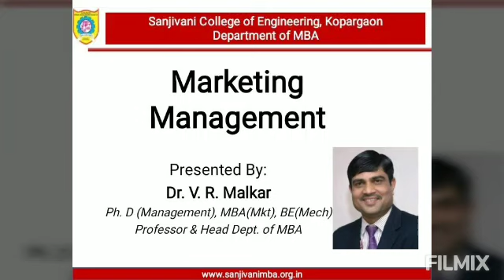Channel of Distribution examples Franchising Retailing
Created by Prof. Dr. Vinod Malkar